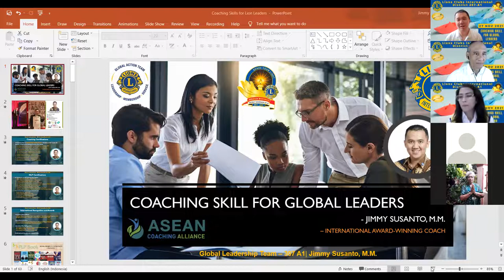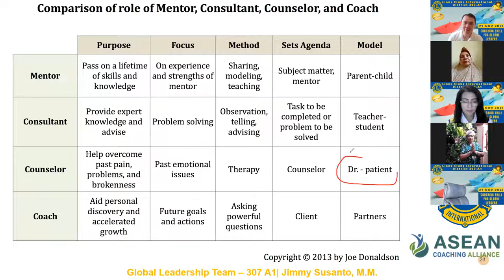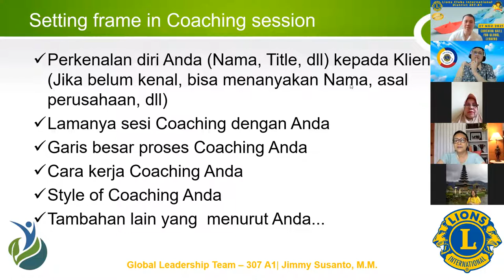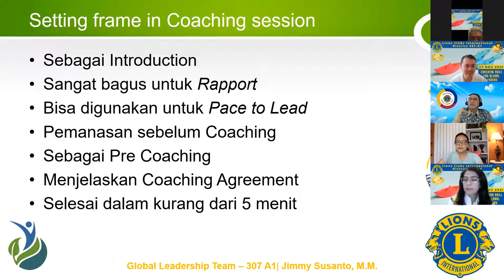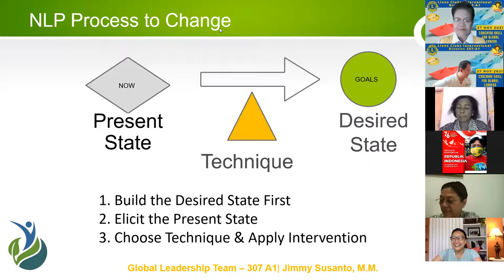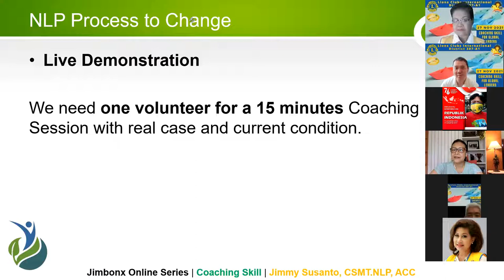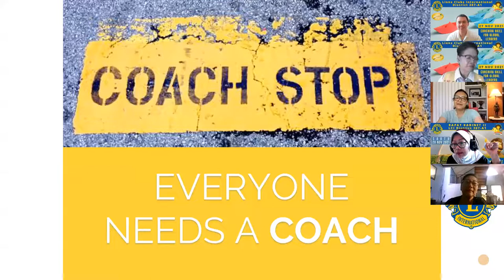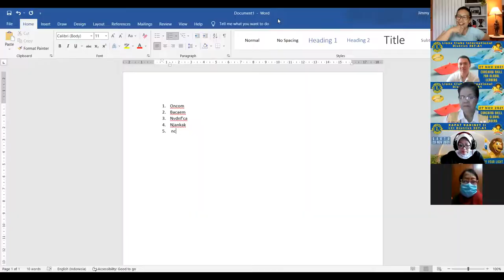GLT 307 A1 - Coaching Skills for Global Leaders